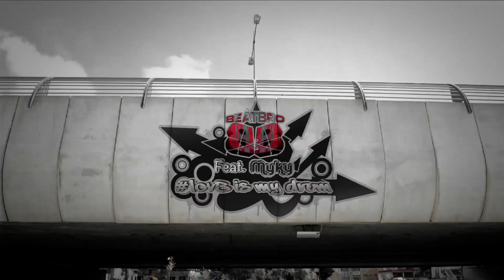BeatBro ft. Myky - Love Is My Drum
Artist: BeatBro ft. Myky
Title: Love Is My Drum